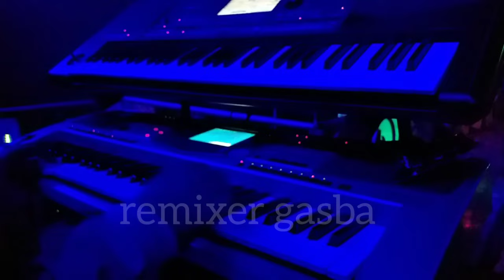cheikh Youssef Saidi gasba jdid 2024 /زين يغدا ويجي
gasba gasba_live cheikh Youssef Saidi gasba jdid 2024 /زين يغدا ويجي ‎@gasbalive